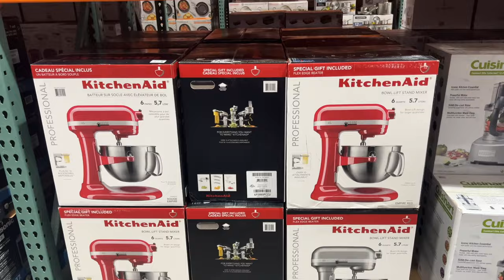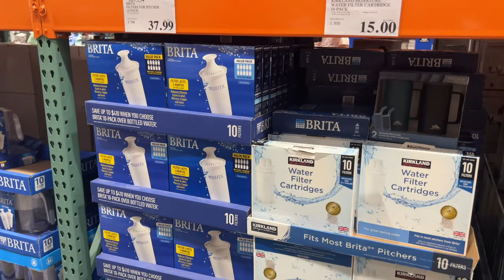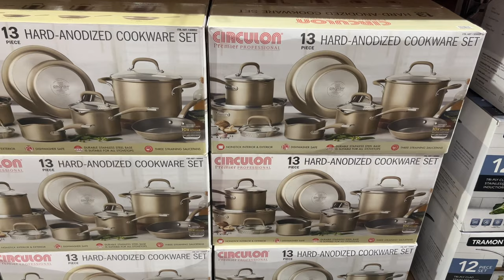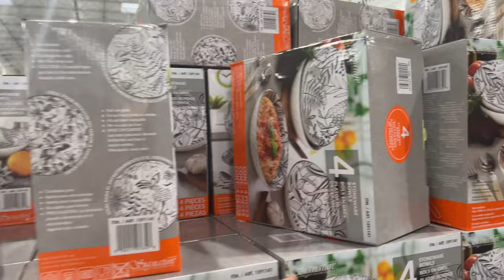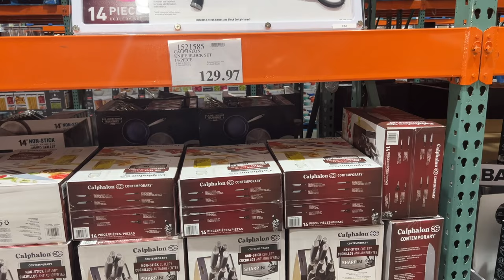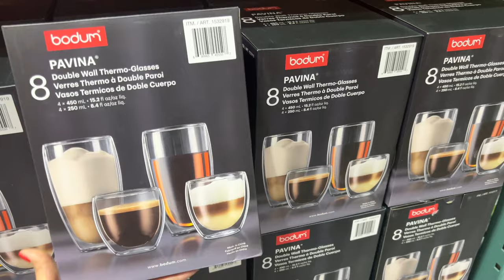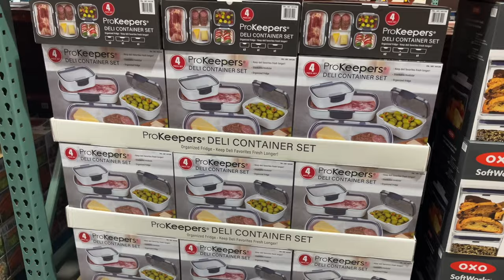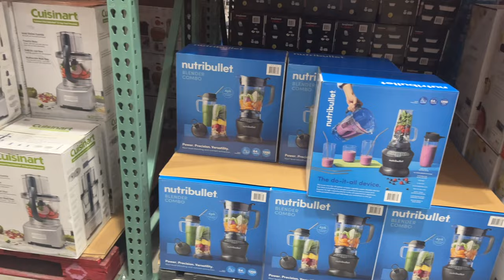NEW*COSTCO COOKWARE SET | UTENSILS Sale | SHOP WITH ME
NEW*COSTCO KITCHENWARE COOKWARE SET | UTENSILS SALES | SHOP WITH ME

Califoria☀️